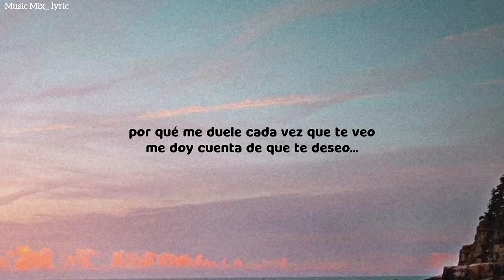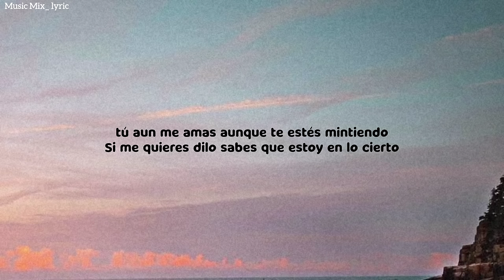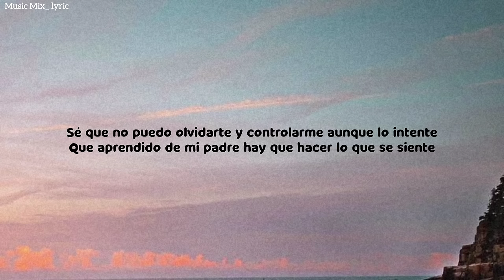Albany - Te Odio Te Amo (Lyrics)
Albany - Te Odio Te Amo:

Lyrics:

Me siento usada pero,
Aún te echo de menos y no puedo
ver el final de esto
solo quiero sentir tus besos
y el tiempo sigue pasando
Pero todavía no puedo explicarlo
por qué me duele cada vez que te veo
me doy cuenta de que te deseo...

Te odio te amo
odio amarte
No quiero pero yo no puedo
poner a nadie por encima de ti

Te odio te quiero
Odio amarte
Tú la quieres a ella
tú la necesitas
yo nunca seré ella

Siempre te echo de menos
cuando no puedo dormir
después del café ya no sé qué decir
Aún tengo el recuerdo
de las noches por ahí
de las que no te acuerdas
pero no se van a ir
Tú me extrañas como yo lo hago?
que se joda todo estoy enamorado
Tus amigos también pueden hacerte pedazos
Pero para ti nunca estaré cansado
Si yo te hiciera lo mismo tú no seguirás aquí traté de acercarme but you dont give a shit
Te escribí mil mensajes but you dont give a shit
Lo que siento por ti no te importa
You dont give a shit
Oh oh
No puedes esconderlo
tú aun me amas aunque te estés mintiendo
Si me quieres dilo sabes que estoy en lo cierto
Si tú fueras yo no te estarías yendo

No quiero hacerte daño
solo tenerte en mis brazos
Todo fue una ilusión y ahora tengo que pegar mi corazón
Alguna vez te preguntaste donde habría llegado
Dijiste que no lo harías y que poco has tardado
Miénteme después de acostarnos
saca tus conclusiones tira tu los dados

Siempre echo de menos o sea que no se lo merece
Será mejor dejarlo aquí y quemar este puente
Sé que no puedo olvidarte y controlarme aunque lo intente
Que aprendido de mi padre hay que hacer lo que se siente
Cuando no hay amor ni confianza ya no hay marcha atrás
Porque todo lo que hice lo pagaron con maldad
así que ahora estoy sola y solo sirvo para cantar